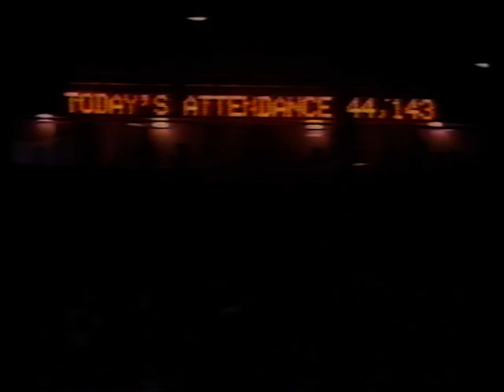1983 FA Cup The Road to Wembley NINE